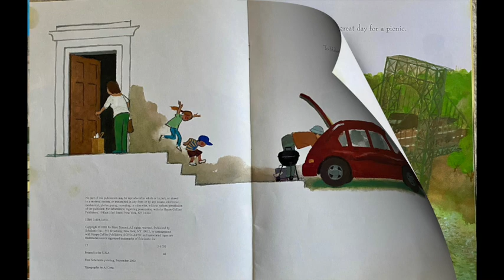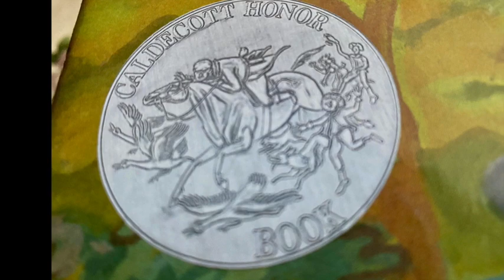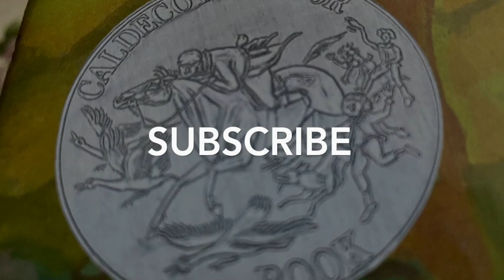The Stray Dog by Marc Simont retold by Bob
This is a dog rescue story.